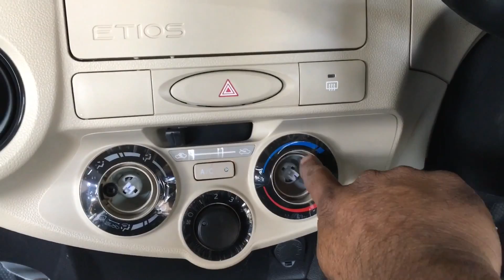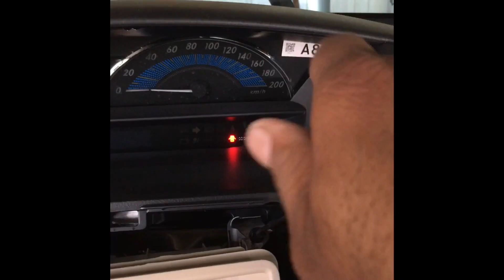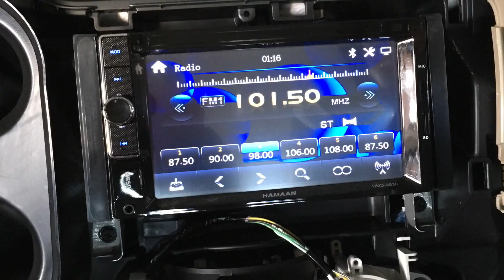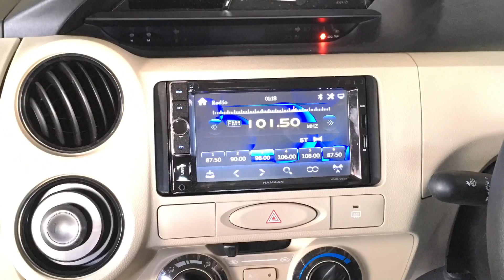How to install music System Toyota Etios Hindi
Toyota Etios may music systemkayse lagaye how to install music system in Toyota Etios